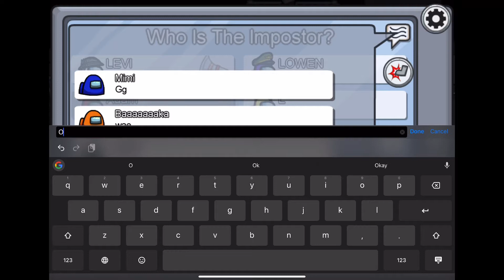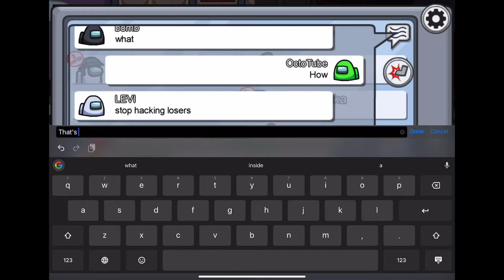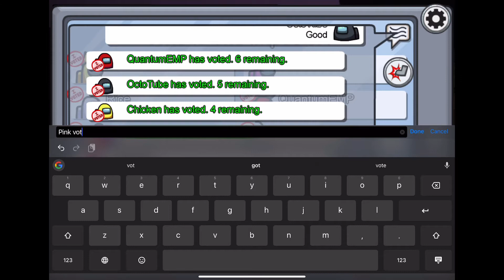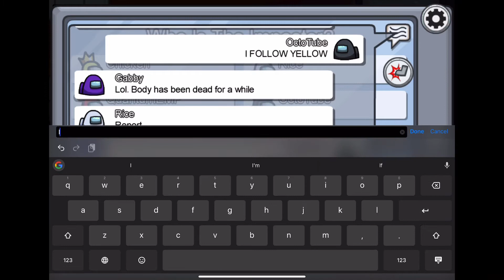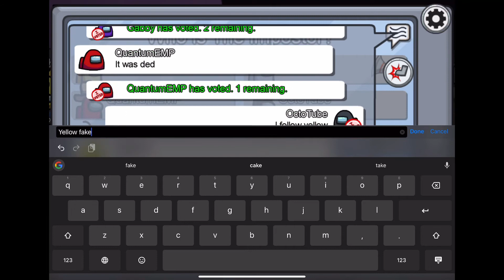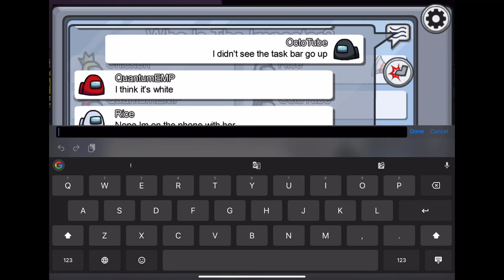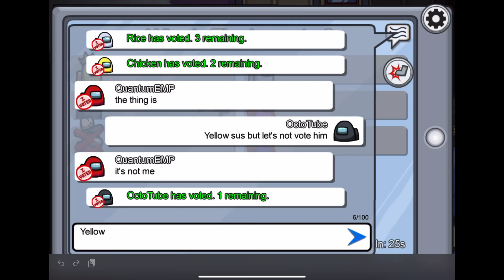Hacker in my Among Us game (gets oofed for hacking)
Wish I talked better lol.